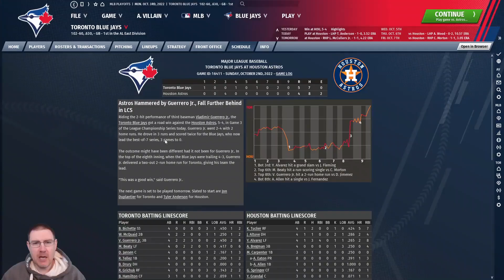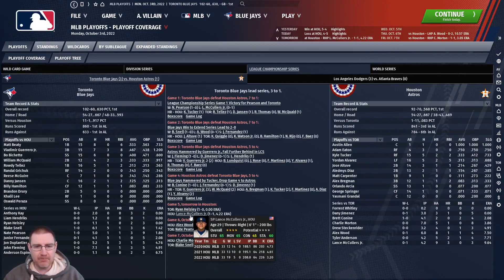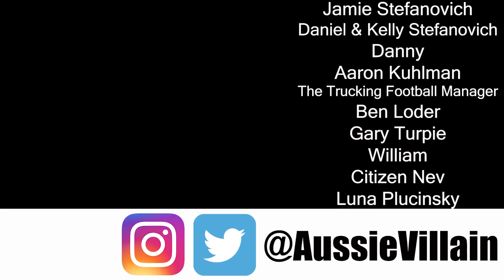OOTP21: ALCS GAME 4 VS ASTROS! - Toronto Blue Jays S3 Ep12: Out of the Park Baseball 21 Let's Play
Welcome to my Out of the Park Baseball 21 Let’s Play, as we seek to lead the Toronto Blue Jays to Major League Baseball glory on OOTP 21. In this episode, we play the Houston Astros in Game 4 of the ALCS with Jon Duplantier on the mound.